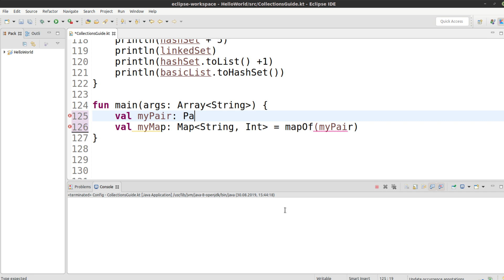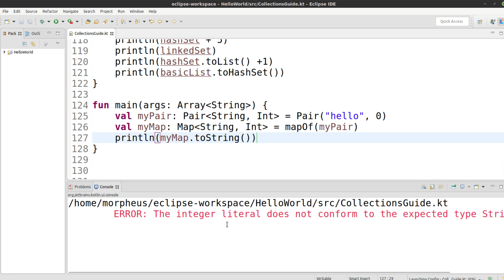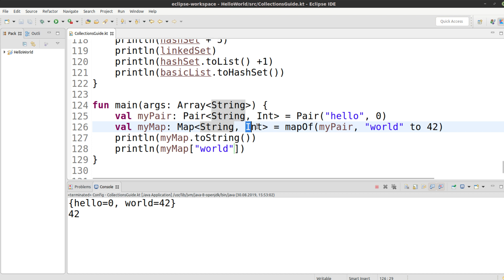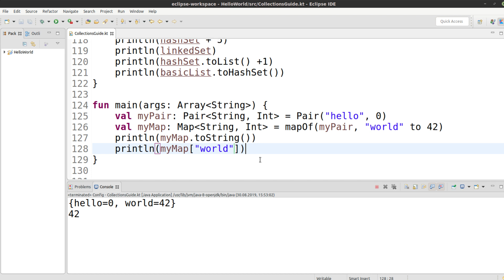Kotlin für alle Tutorial #81 - Maps